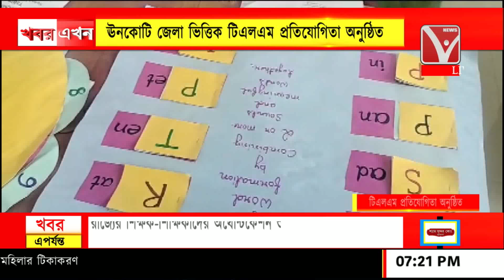ঊনকোটি জেলা ভিত্তিক টিএলএম প্রতিযোগিতা অনুষ্ঠিত, ঊনকোটি কলা ক্ষেত্রে প্রতিযোগিতা অনুষ্ঠিত